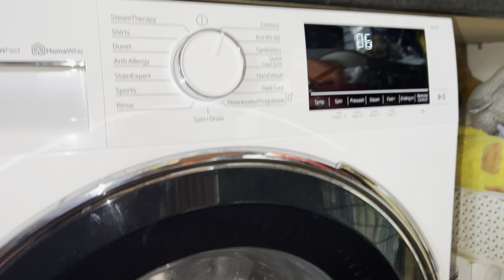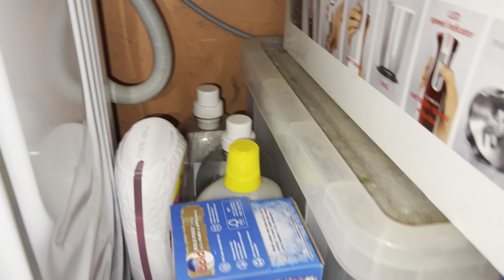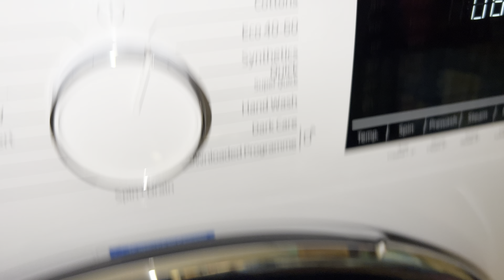Beko B300 Turbo 90° Drum Clean